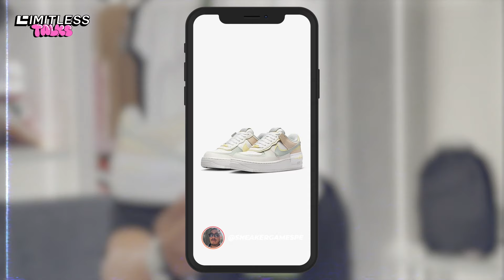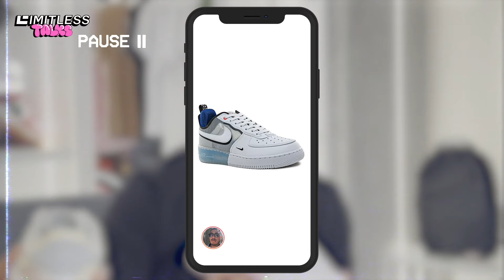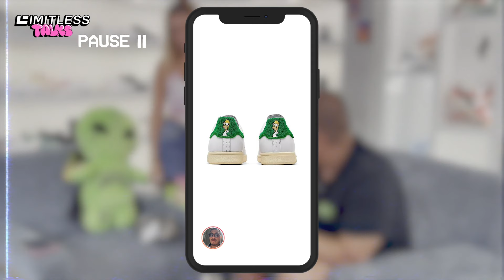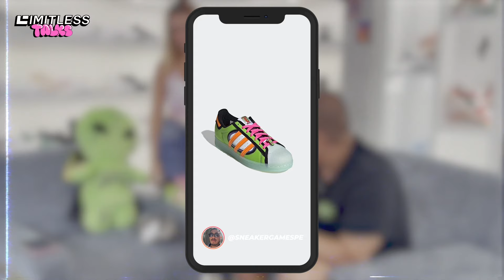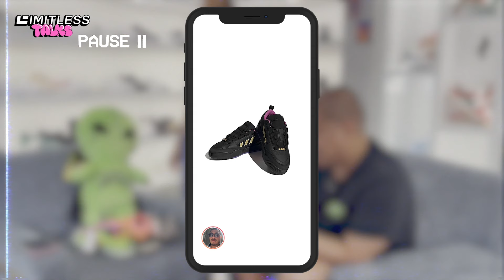EP 08 con FIORELLA RETIZ: "De NIÑA no me gustaba BAÑARME"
Nuestro host DANIEL MARQUINA conversa con FIORELLA RETIZ. Ella nos cuenta sus gustos de ropa y zapatillas, su faceta como mamá y sus próximos proyectos.